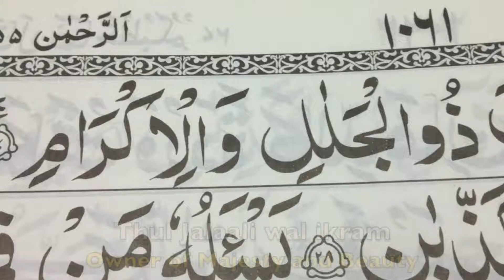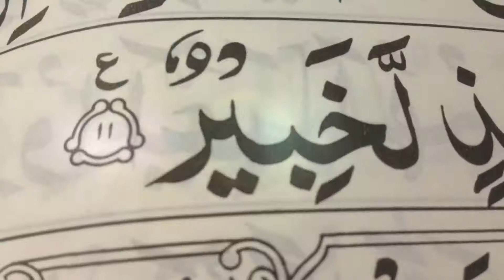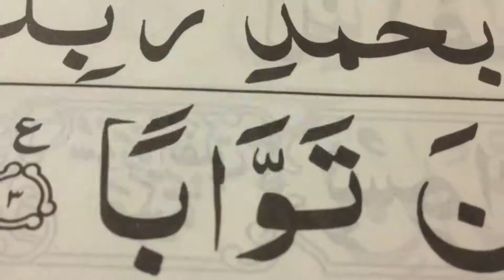Islamic Studies - Names of Allah - Online Education - What is Islam?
Some names of Allah are featured in this video as they appear in the Quran. Know their meanings and begin to understand His magnificence.

Abu Huraira reported: The Messenger of Allah, peace be upon him, said, "Allah has ninety-nine names; whoever memorizes them will enter Paradise."
[Sahih Muslim, Book 35, Number 6476]